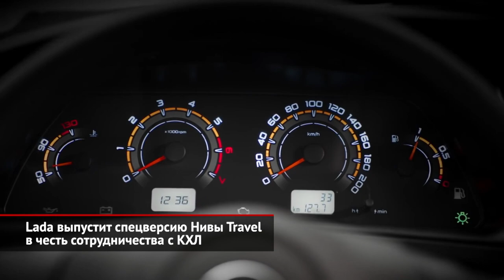Lada выпустит спецверсию Нивы Travel в честь сотрудничества с КХЛ | Новости с колёс №2307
Крупнейший российский автопроизводитель и Континентальная хоккейная лига заключили договор о партнёрстве на протяжении сезона 2022–2023 годов. Lada традиционно считается у нас максимально народным автомобилем, а хоккейные площадки есть во многих дворах по всей России. Эта игра хорошо отражает особенности нашей страны, в том числе и климатические. Естественно, основные цели взаимодействия АвтоВАЗа и КХЛ лежат в области бизнеса. Дмитрий Костромин: «Партнёрство взаимовыгодное, это рекламное партнерство, в первую очередь. Это общение, стать чуть ближе к нашим клиентам, взаимовыгодное для КХЛ и Лады получение обратной связи». В обмен на финансовую поддержку, логотипы российского автогиганта появятся на всех аренах, где будут проходить регулярные матчи и плей-офф Континентальной хоккейной лиги. Кроме того, автомобили Лада будут экспонироваться на стадионах в городах, где проводятся игры КХЛ. Так что болельщикам представится отличная возможность познакомиться с новинками Волжского автозавода лично. И спорт обеспечит Ладе дополнительный канал для коммуникации с потенциальными покупателями. Останется только правильно им воспользоваться. Впрочем, на этот счёт у АвтоВАЗа уже есть любопытные идеи. Как и заведено у ведущих автопроизводителей, начало нового масштабного партнёрства будет отмечено выпуском специальной версии одной из моделей. Причём уже известно, какой именно. Дмитрий Костромин: «Планируется специальная серия на базе Niva Travel, скорее всего, будут специальные аксессуары, безусловно, связанные с КХЛом, именно партнёрство с КХЛ, и какая-то определённая символика». Мы пока точно не знаем, чем именно такая версия будет отличаться от стандартной, но опыт мирового автомобилестроения сообщает, что, скорее всего, в перечне отличий будет специальное брендирование и набор аксессуаров. Вряд ли от такой версии стоит ожидать серьёзных технических инноваций, однако для поклонников отечественных внедорожников это будет отличная возможность купить хорошо известную и проверенную машину в необычной версии. Особое место отведено легенде отечественного автопрома — классической Ниве. Автомобиль станет постоянной частью шоу-программы, сопровождающей игры КХЛ. Будем надеяться, что партнёрство окажется успешным и взаимовыгодным, потому что без поддержки крупного бизнеса всякому спорту, в том числе и хоккею, развиваться очень непросто.